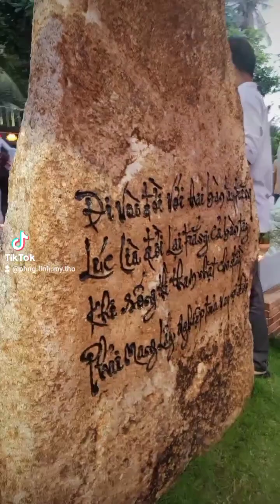03.09 KN 17.2.2024 Viếng Phật Đường Liên Hoa